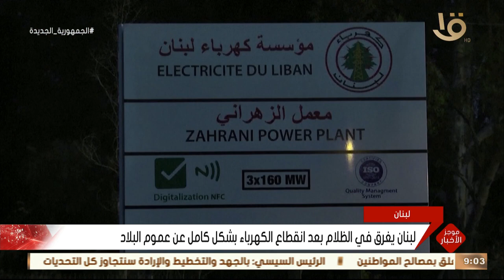موجز التاسعة | الرئيس السيسي: مطروح لم تكن تحصل على اهتمام حكومي في الأعوام الماضية